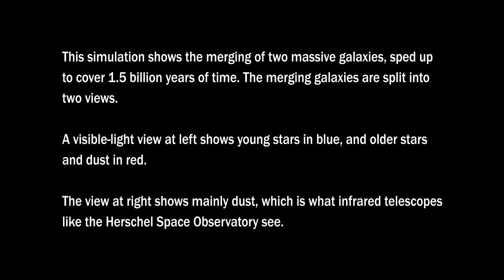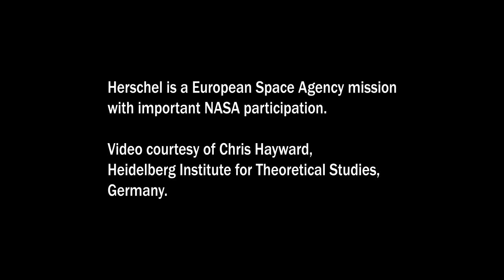Massive Galactic Merger Scoped By Several Space Observatories | Time-Lapsed Simulation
The Herschel Space Observatory captured imagery of colliding galaxies, called HXMM01 (~ 11 billion light-years from Earth and when our universe was about 3 billion years old.) A merger of galaxies is simulated.